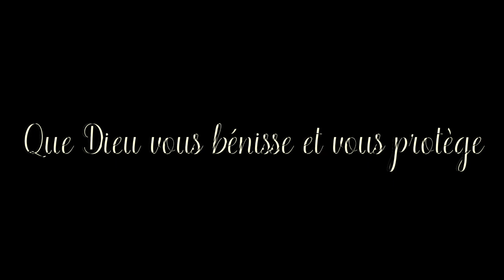COVID : pour ou contre le vaccin ?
Vous êtes libre de vouloir vous faire vacciner ou pas. Mais quoi que vous décidiez, faites-le en pensant à vos proches.